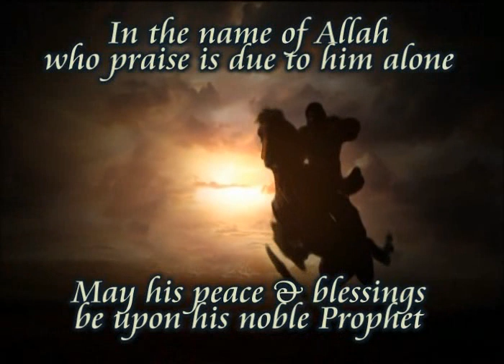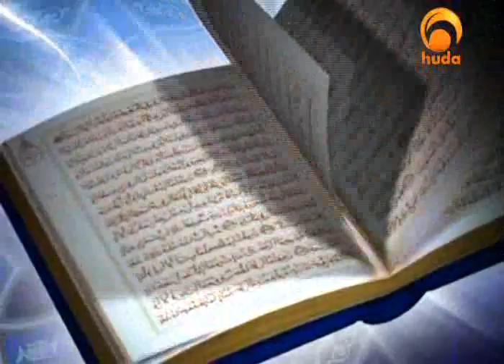Yusuf Estes - Beauties of Islam - Twenty third episode - What is the status of Jesus (PBUH)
Twenty third episode in Beauties of Islam series by Yusuf Estes.
Episode Title : What is the status of Jesus (PBUH).